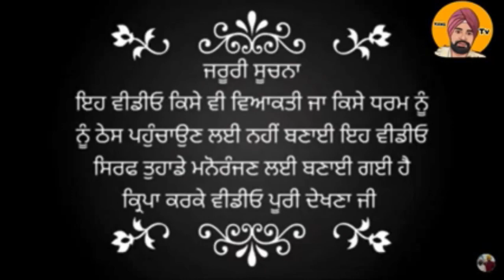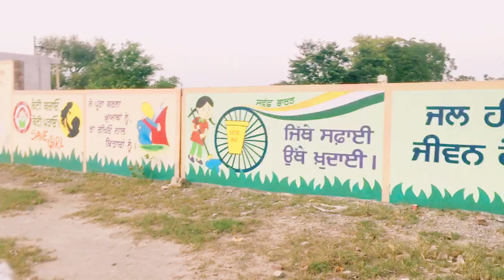ਗਰੀਬ ਧੀ ਨੇ ਬਦਲੀ ਪਿਉ ਦੀ ਜਿੰਦਗੀ | LATEST PUNJABI SHORT MOVIE 2021 | PUNJABI FILM| KANG TV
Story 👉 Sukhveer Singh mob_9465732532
Edit 👉 Parmjeet Singh
Director Sukhveer Singh
Lebal 👉 KANG TV
Cast -  , sukhveer ,BULBUL , Guri Dehla, parmjeet, Davinder ,Goggi ,Shotna

Short Movie
 Short Film
 Short Telly Movies
Punjabi Movies
 New Movie
 New Movies
 New Punjabi Short